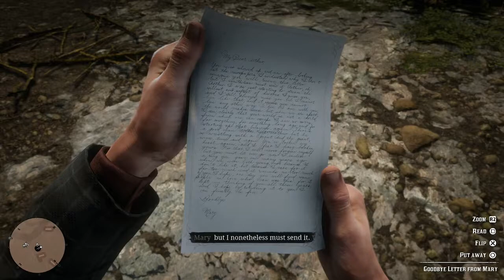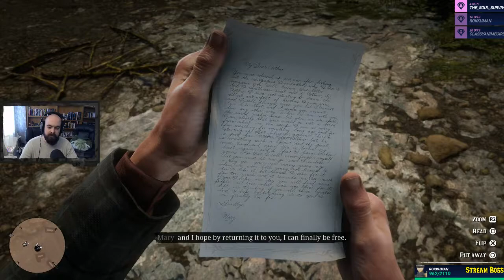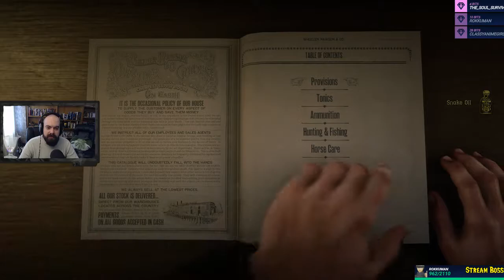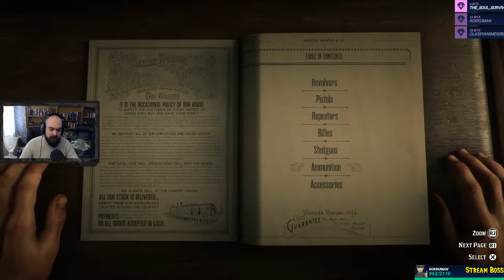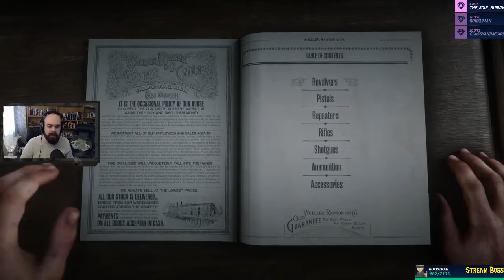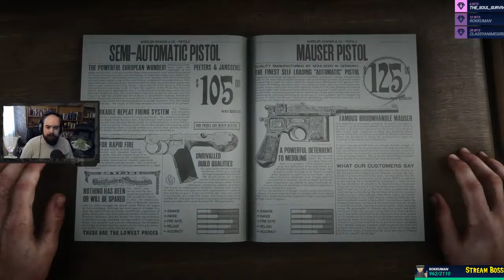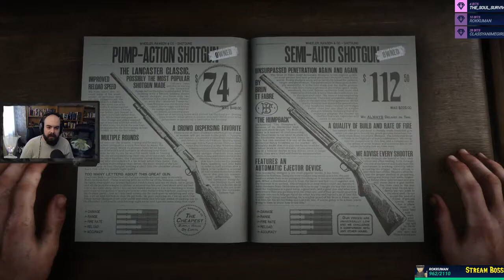Vince Plays - Red Dead Redemption 2 (Part 66)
Part 66 of the RDR 2 playthrough.